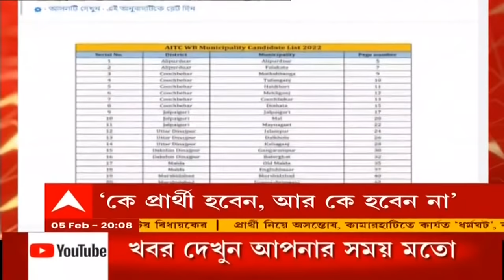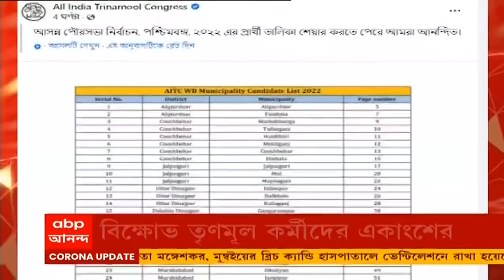TMC Agitation: পুরভোটে প্রার্থী নিয়ে জেলায় জেলায় তৃণমূলের বেনজির বিক্ষোভ | Bangla News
পুরভোটে তৃণমূলের (TMC) প্রার্থী নিয়ে জেলায় জেলায় বিক্ষোভ। রেহাই নেই মন্ত্রীরও। কড়া বার্তা নেতৃত্বের। সবে শুরু, খোঁচা বিরোধীদের।